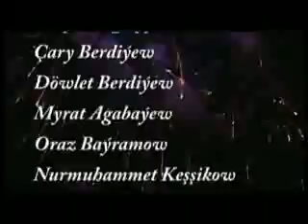mertebe - (turkmen film)